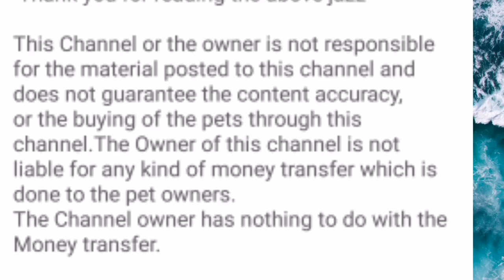Aseel Hens breeding Farm in India | Aseel Murga Breeding Farm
aseel murga farm in india
aseel hens ,aseel hens eggs ,
aseel hens Bangladesh

Salem(dt)
Omalur (po)
Tamilnadu
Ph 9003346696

SALEM ASEELS INDIANS BIGGEST FARM